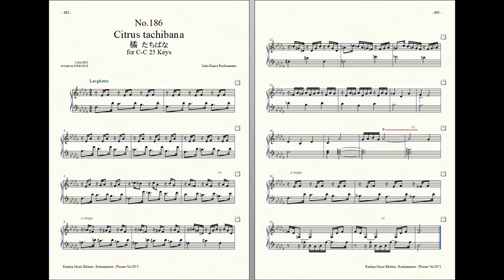Rockzaemon : Prelude for Celesta (remake), Florum No.186